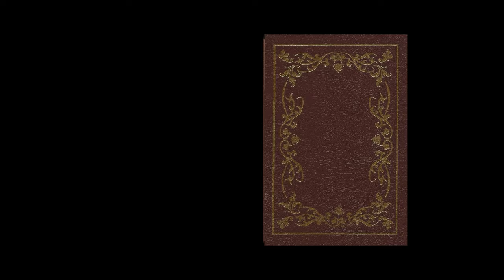Opening Book Animation Template 4k 60fps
\/\/__DOWNLOAD HERE__\/\/

A template for a video opening with 3D animation. This template will give you an idea of how to animate an animated opening for your videos.
You can use this template as a reference for your own project,
or you can use it as a starting point for a completely new animation.
After Effects premiere adobe